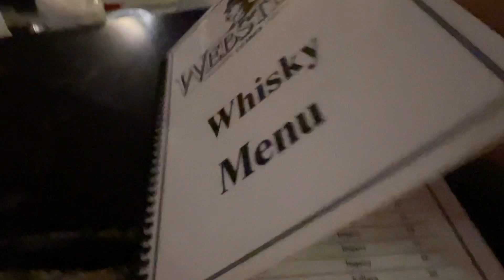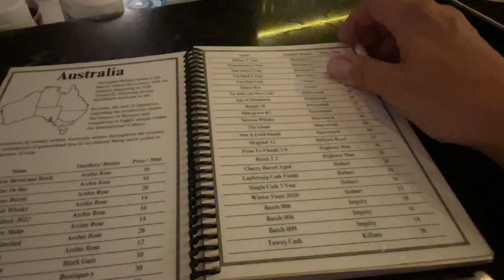Joe’s garage presents bondi beach & 2nd summer in Sydney Australia December 2023